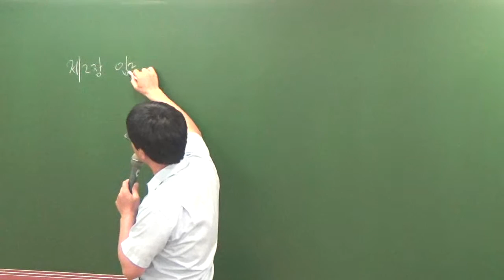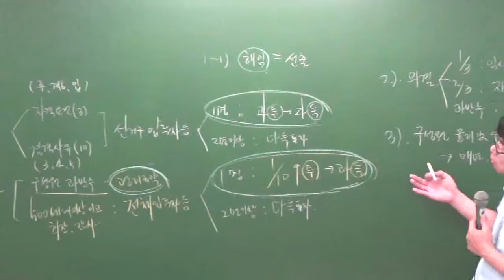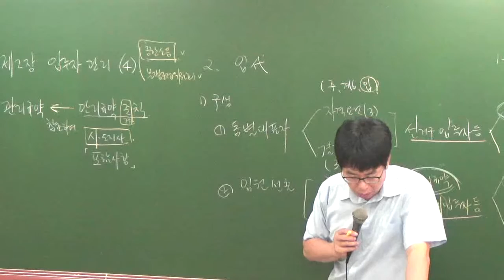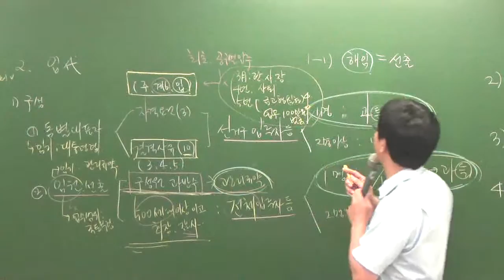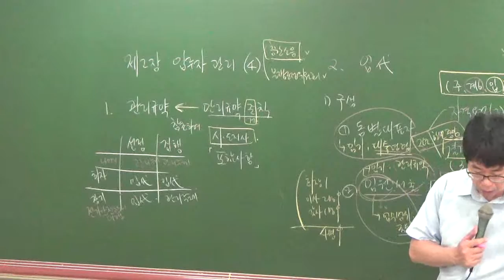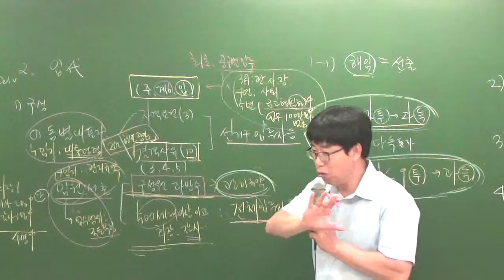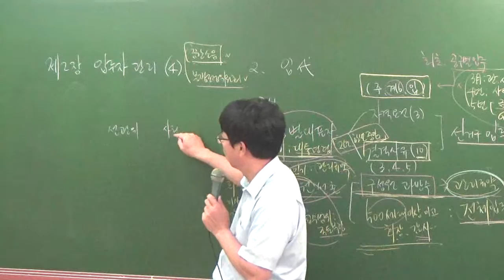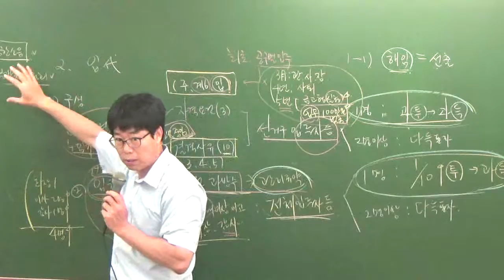관리실무8-7